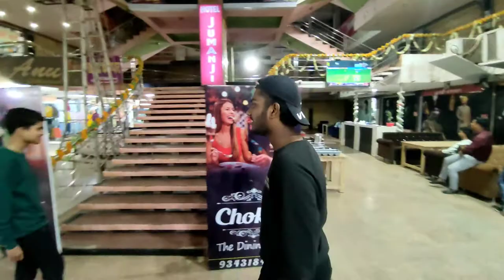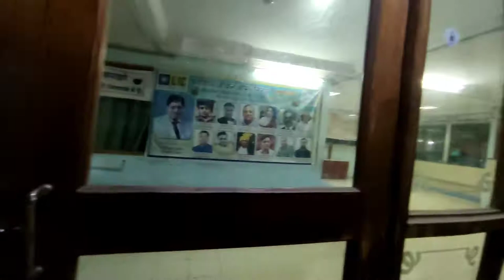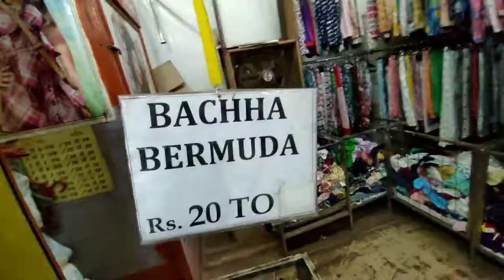BRANDED shoes in VERY CHEAP rate 😍 (Nike, Puma, Addidas, Campus)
In today's video I'm going to shop with my friend dushyant to buy shirts for him 👔 and also I'm going to show you some nice, puma or other branded companies' shoes in the shop.

cya fam

1 like matters,
1 comment matter,
1 share matters.

Arif YouTube channel

Mic ➤Nope
Editing software➤Mobile (inshot)

About me-
I'm 19 year old growing child living in Chattisgarh in steel city Bhilai, I love making vlogs every single day about my life and showing what I'm doing everyday.  This is my life, join the family sub!!
Peace out  ;-)